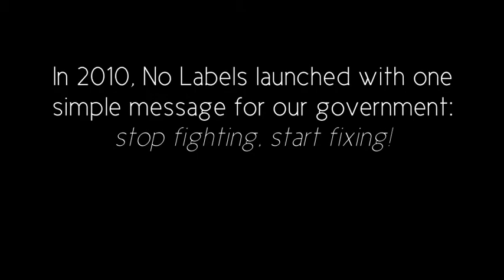The Meeting to Make America Work! (Trailer) - No Labels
TAKE ACTION and contact Congress: action.nolabels.org

On January 14, citizens from across the country will gather in New York City for No Labels' Meeting to Make America Work, a forum for political discussion and cooperation. Let's come together to put an end to partisan politics and promote bipartisanship in our government.

JOIN the No Labels mailing list and receive a FREE bumper magnet

About No Labels:

No Labels is a national movement of Democrats, Republicans and independents dedicated to a new politics of problem solving.

What is this new politics of problem solving exactly?

It’s about an attitude more than anything else.

It’s about a willingness to sit down with anyone – conservative, liberal or anyone in between – so long as they

are willing to work with you to find solutions. Either our leaders will work together or they will get nothing done.

No Labels has a unique view on the root causes of dysfunction in our government and the required solutions.

We need solutions to our most pressing problems now, and we need buy-in from both Democrats and

Republicans to find them.

We have just kicked off our most ambitious effort yet -- creating a National Strategic Agenda.

This agenda will create a new governing process for America to achieve four key national goals:

1) Create 25 million new jobs over the next 10 years

2) Secure Medicare and Social Security for another 75 years

3) Balance the federal budget by 2030

4) Make America energy secure by 2024